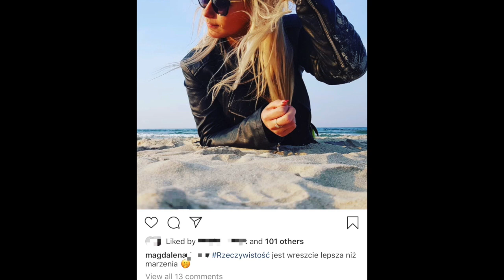Uczestniczka nowego sezonu Rolnik Szuka Żony JUŻ ZNALAZŁA MIŁOŚĆ?!